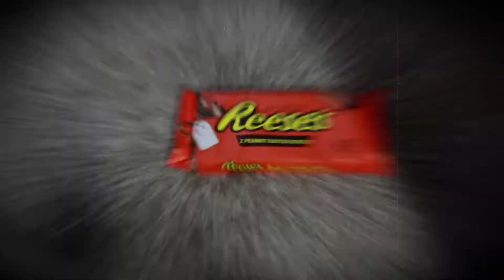My Faith Journey | 500 Subscriber Special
Support Me Even More And Get Some Awesome Rosaries